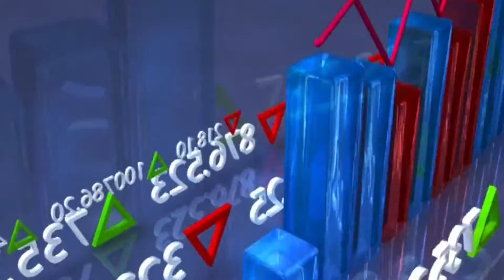LAS ABEJAS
LAS ABEJAS HAN SIDO DECLARADAS LA ESPECIE MAS IMPORTANTE DEL PLANETA.